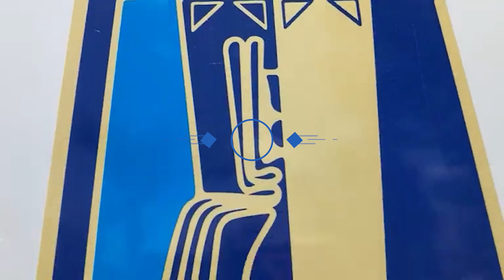Gobierno Regional recepciona 12 ambulancias para los centros de salud de toda la región Ica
ICA Gobierno Regional recepciona 12 ambulancias para los centros de salud de toda la región Ica